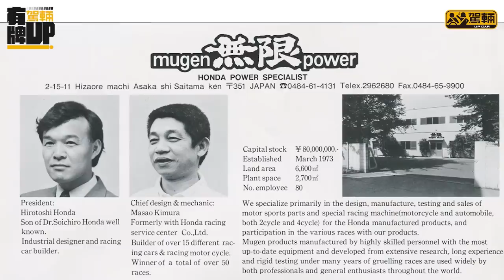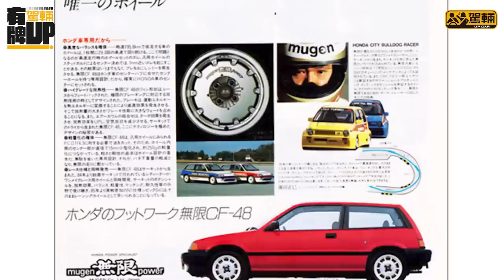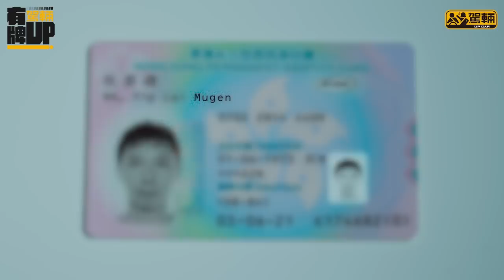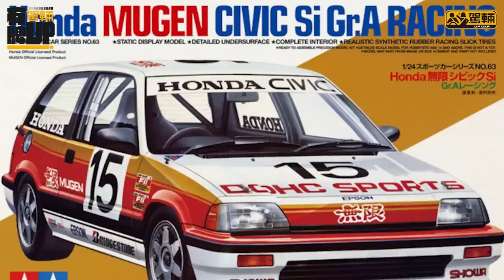無限Mugen品牌故事．創立原因與本田宗一郎有關？Mugen名字代表甚麼？8-90年代的巔峰之作？因為一部車而曾被受質疑？（附設中文字幕）｜駕輛有牌Up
今集主角係「無限Mugen」，相信大部份車迷都聽過，甚至擁有過佢哋嘅產品，但你又知唔知佢嘅由來呢？點解叫「無限Mugen」？點解會成為街知巷聞嘅品牌？今集《駕輛有牌UP》為你分享有關佢嘅背後故事！

*影片中的圖像及影像均由網絡出處

Special thanks : ED Warehouse